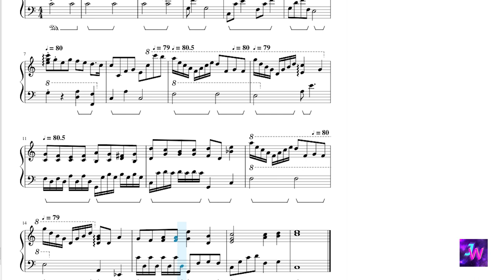[HIStory2越界] 第四集 子軒教作業 BGM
這是越界第四集子軒教宇豪寫作業時的背景音樂~